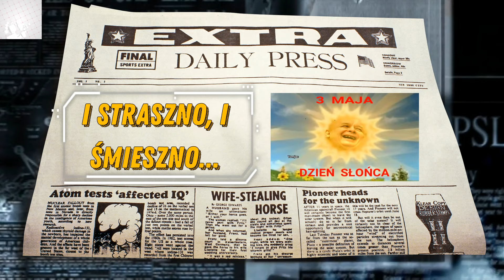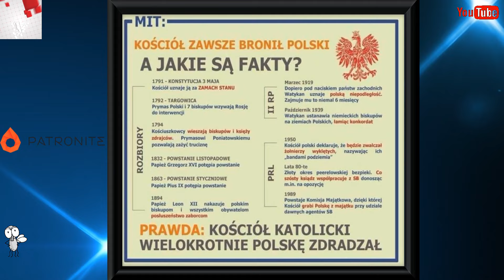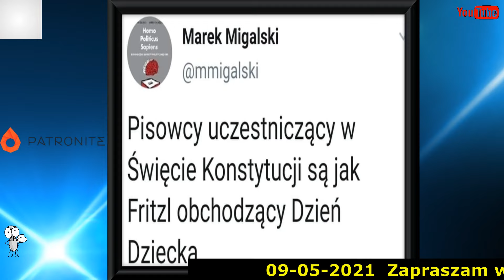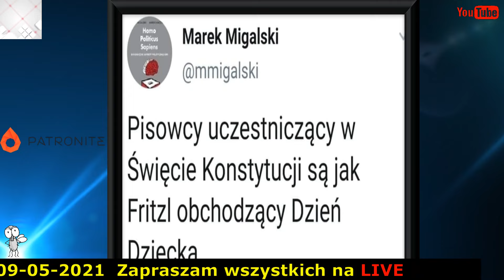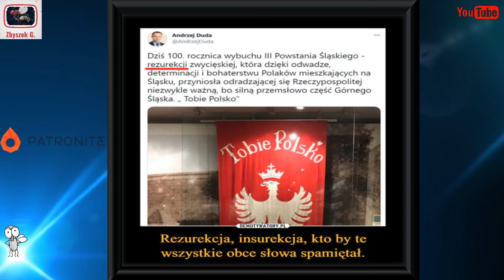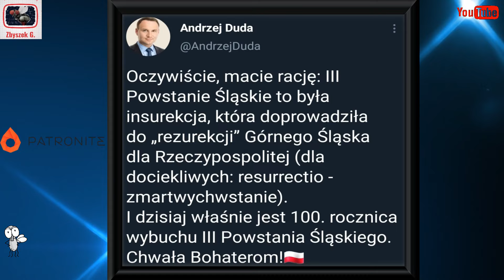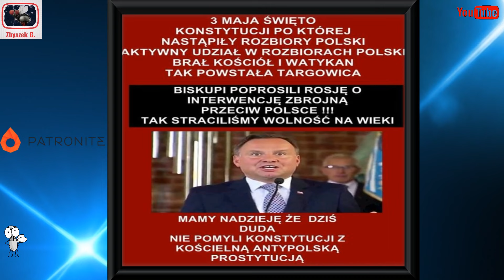I straszno, i śmieszno🤯